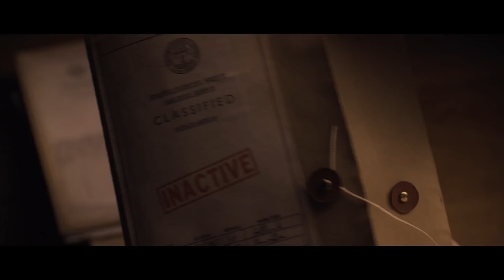Вы не танцевали? Стив и Пегги - Первый мститель 2011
Фрагменты фильма: Первый мститель 2011;
                                        Первый мститель: Другая война 2014.